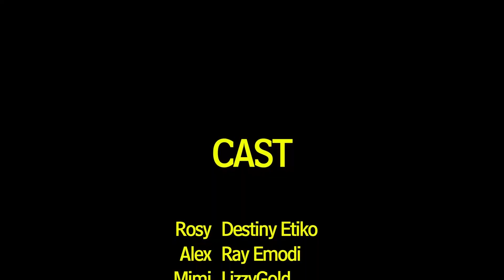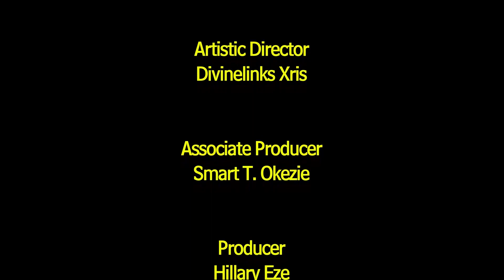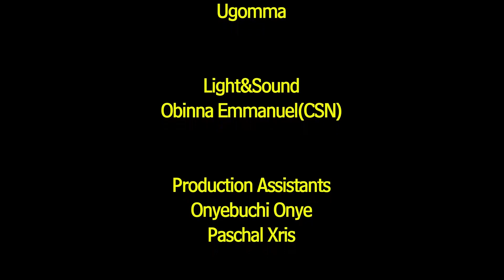DESTINED TO BE YOURS 10 - RAY EMODI / DESTINY ETIKO, 2023 LATEST NOLLYWOOD MOVIE